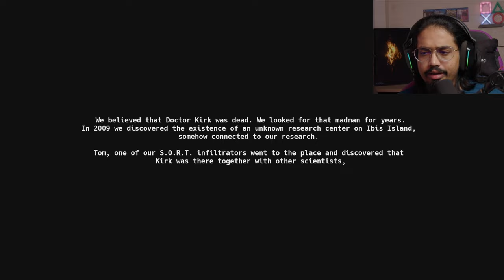SOMEONE REMADE DINO CRISIS AND IT IS AMAZING!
Welcome to dino crisis rebirth,
A fan-made *Dino Crisis* game reimagines the 1999 survival horror classic with modern graphics and gameplay. Players face terrifying dinosaurs in a high-stakes battle for survival, capturing the original's intense atmosphere with a fresh, action-packed twist.